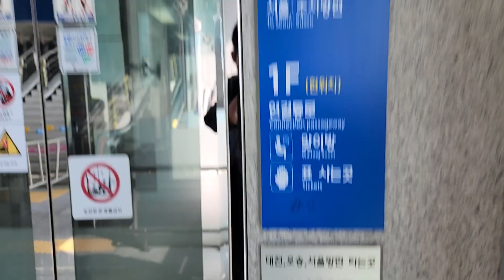(2nd 경북권 특집) 경상북도 김천시 남면 혁신1로 51 김천구미역사 현대엘리베이터 탑사기 (1)